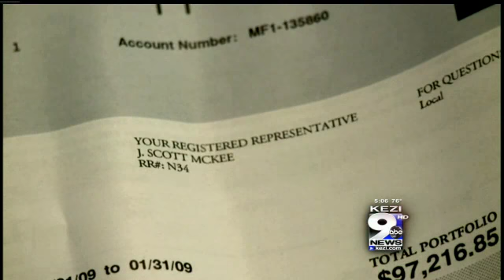FINRA Issues Ruling Against McKee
The Financial Industry Regulatory Authority issued its ruling against James McKee on a number of complaints, including allegations that he converted customer funds for his own use and lied to FINRA staff, while under oath, during his testimony.